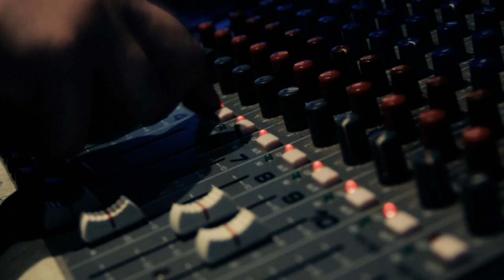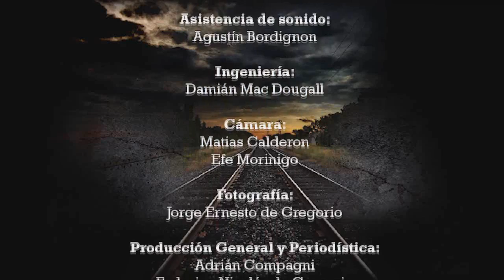Otra Vuelta - Contravos - Cotidiano - 07/11/2013 - Video HD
Programa 352 Otra Vuelta EN VIVO - Jueves 07 de Noviembre de 2013 - Invitados: Contravos
Conducen: Federico de Gregorio y Adrián Compagni
Opera: Laureano Guevara
Enlaces: Damian Macdougall
Imagen y Sonido: Luma & Croma
Cámara: Mati Calderón y Efe Morinigo
Asistencia Sonido: Agustín Bordignon
Foto: Jorge de Gregorio
Producción: Mariano Cabanillas